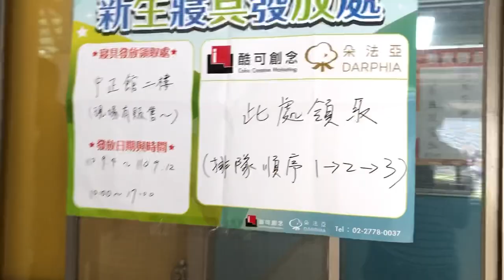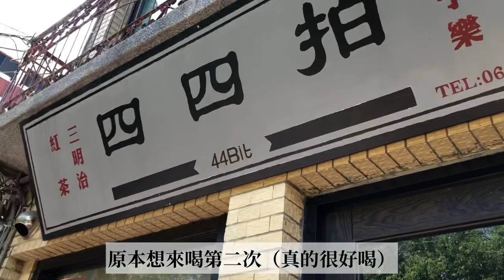Vlog#4🪐｜大一生微開箱台南大學宿舍｜幸運抽到懷遠齋｜台南走跳｜美食分享✨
2022/07/01已更新最新宿舍影片🧺！
昨天搬的宿舍！
是第一次進到宿舍，如果有什麼介紹錯的地方再麻煩大家糾正我了🤧
希望大家喜歡這次的影片❤️
音樂①: Another time
音樂家: LiQWYD